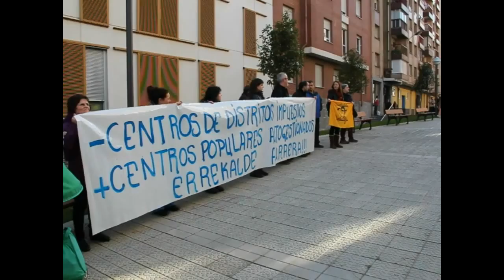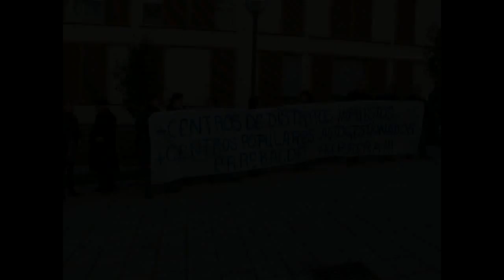Errekaldeko udaltegiaren inaugurazioa